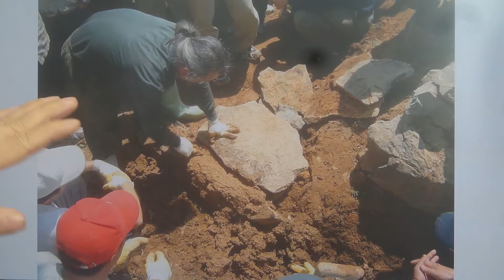구들(온돌)학교 강의 Korea heating under hypocaust gudeul room 1137 / 사춤막기 현장